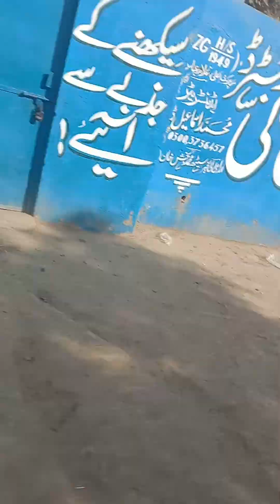Charlie Chaplin Comedy Video Charlie Chaplin Cartoon Charlie Chaplin Full Movie|charlie chaplin stun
6:35

Description

This is a south film but it crashed all LATESTBOLLYWOOD MOVIE RECORDS like a bossO

,lead actor- Prabhas(amarendra Baahubali),Anushkashetty(devasena) Rana dagupati(bhallal dev)

44G O 34%

more details about the scene--

Movie Synopsis:

Devasena Finger Cutting Scene and Bahubali Head CutScene

After vanquishing the Kalakeyas, Amarendra Baahubaliis declared as the

future king of Mahishmati and Bhallaladeva its

commander-in-chief. The

Rajmata Sivagami orders Amarendra to tour thekingdom and its

neighbourhood, along with Kattappa. During the tour,Amarendra witnesses

an attack by Devasena / Thevasenai, the princess ofKuntala, a kingdom

neighbouring Mahishmati. Falling in love with her, heapproaches her

X

after the fight, posing as a simpleton and an orphanand Kattappa plays

a role as his uncle, and is accepted into the royalpalace for a job.

Description

VIllage.

All vide0s are shoot in village side.

In this year we make some stupid type videos, if youwatch those videos, I will challenge you can't stop yourlaugh.

Director - Rabbi, SonaScript Writer -Faisal, safaliProducer - Sahadat,AppleCamera Man - Akash, depakEditor - Rabbi, sona

This video are no any kind of risk. This video are totallyacting no risk no Dangerous act no physical harm ordeath its ok for Viewers.

Actors - safali,Rabbi,Faisel,Sahadat,Appel,AkashThis video contains are shooting at That place atNiamatpur, Naogaon, Rajshahi, deepak

new funny comedynew funny

14G 98%

new funny dhamakanew funny videosnew funny video

XCharlie Chaplin Comedy Video Charlie Chaplin CartoMovie|charlie chaplin stunchaplin fattychaplin moviecharle chaplin bestcharles chaplincharlie chaplin 2 comedy scenecharlie chaplin comedycharlie chaplin comedy videoscharlie chaplin filmscharlie chaplin hdcharlie chaplin moviescharlie chaplin short filmcharlie chaplin silent filmcharlie chaplin stuntscharlie chaplin videossimon cowell